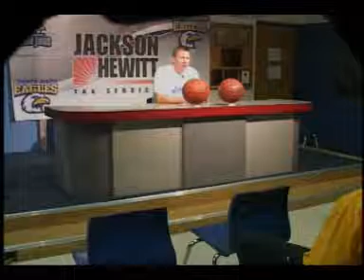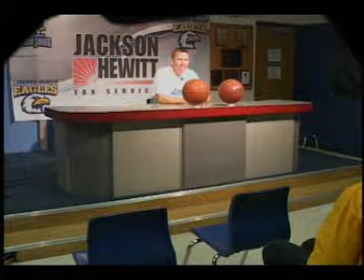February 8th, 2011 Stirtz Liberty Basketball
Coach Stirtz talks about Liberty High School boys' team and the need for non-conference success.